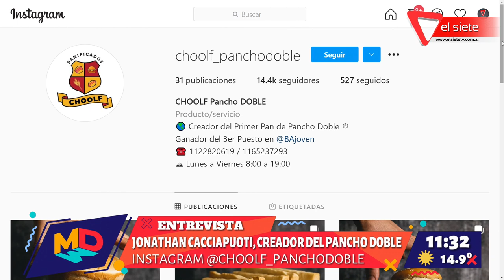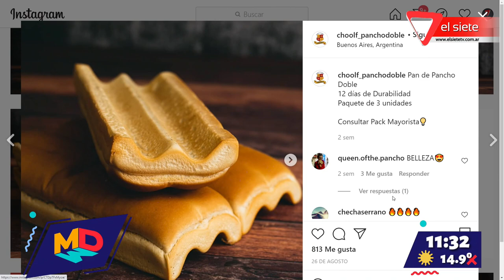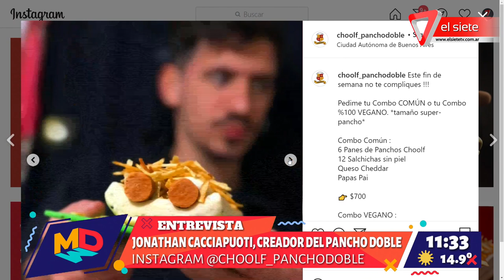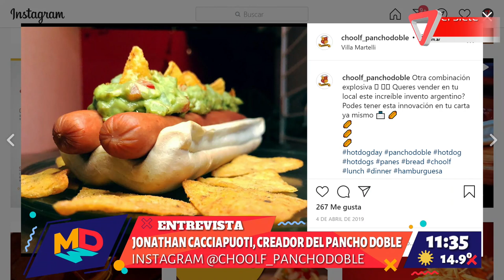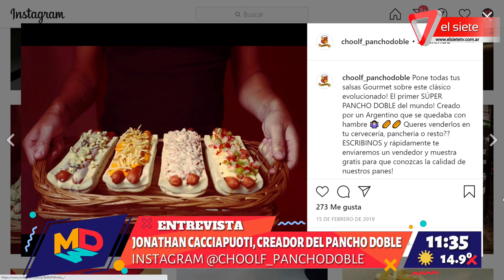Jonathan Cacciapuoti creador del pancho doble